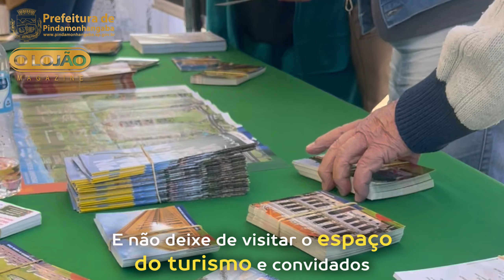Pindamonhangaba 318 anos